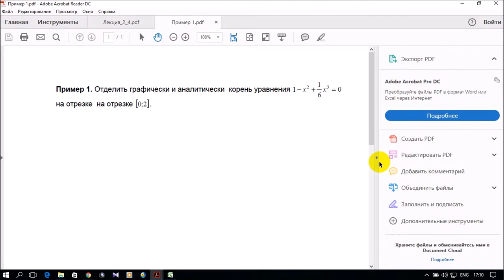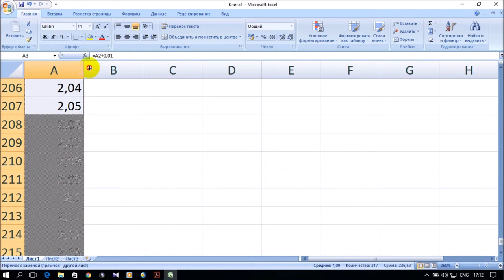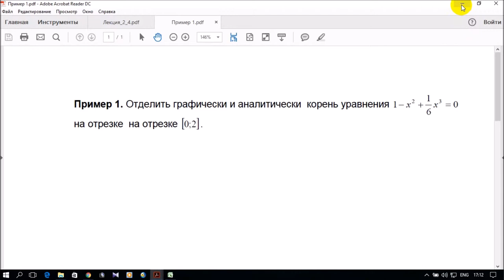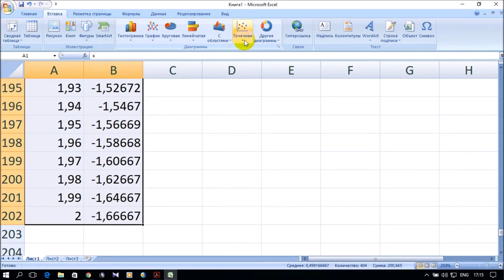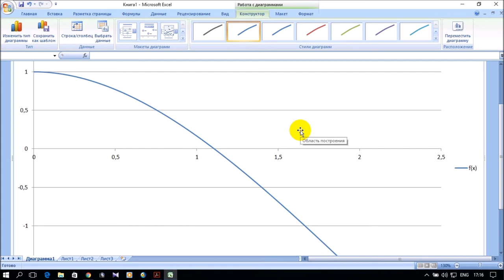Информатика 2. S01.E08. Отделение корня уравнения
Показан пример отделения корня двумя способами аналитическим и графическим способом по дисциплине "Информатика 2" для студентов очного отделения направления "Строительство" профиль ТГВ, ВиВ и др.